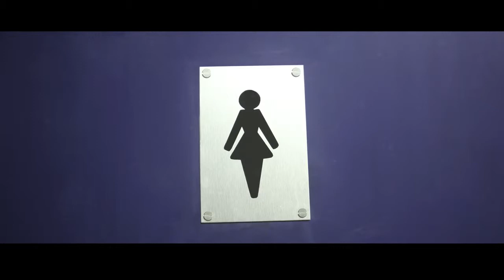STALLED - (Christian James, UK, 2013) - SELECCIÓN OFICIAL DE LARGOMETRAJES